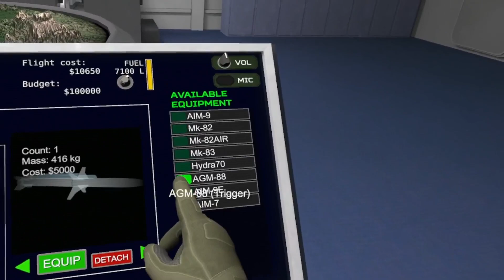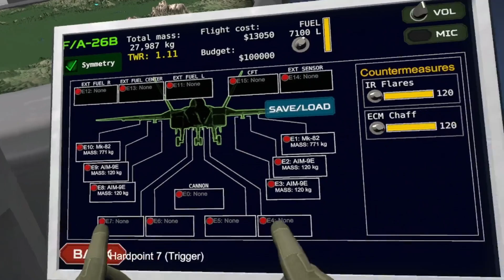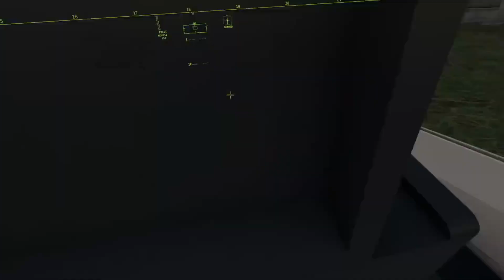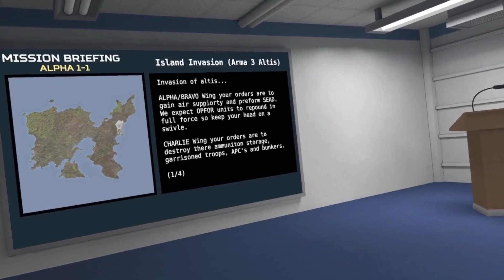VTOL VR (Combat Flight Sim) (The Mallards of Murder: Liberating the Urban)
Lobbies and Urban Liberation